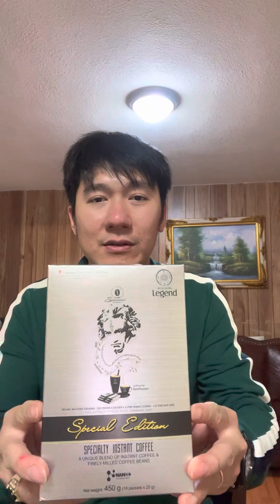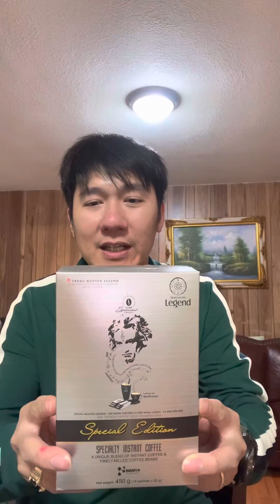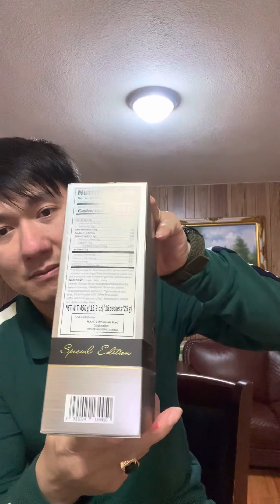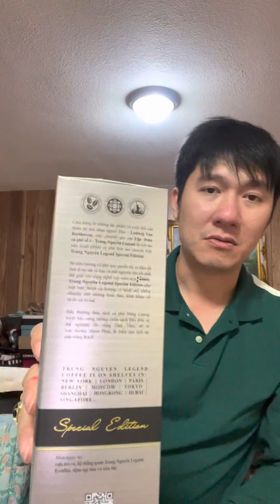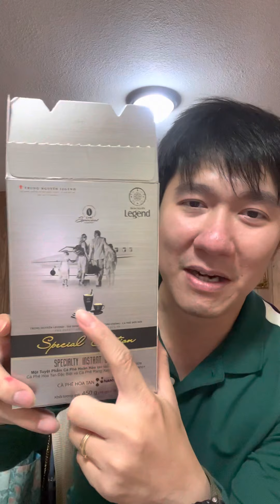Muốn đổi đời Special edition cà phê on lai thời buổi 4.5-5.0